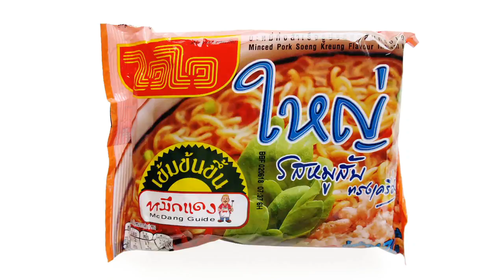No.6230 Thai Preserved Food Factory (Thailand) WaiWai Minced Pork Soeng kreung Flavour Big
โรงงานผลิตภัณฑ์อาหารไทย (ประเทศไทย) ไวไว ใหญ่ บะหมี่กึ่งสำเร็จรูป รสหมูสับทรงเครื่อง